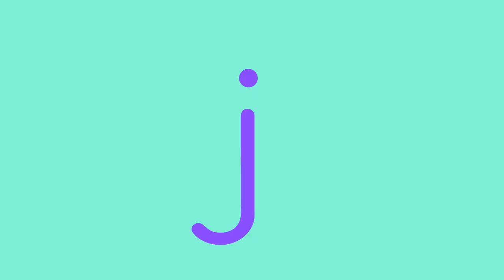ABCs Rock Song 🎸Alphabet Chant for Kids & Nursery Rhyme | Lingokids